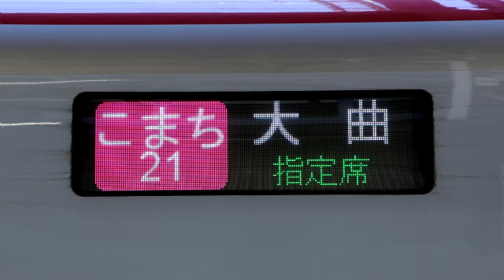【秋田新幹線】こまち大曲行 接近放送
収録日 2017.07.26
収録 仙台駅